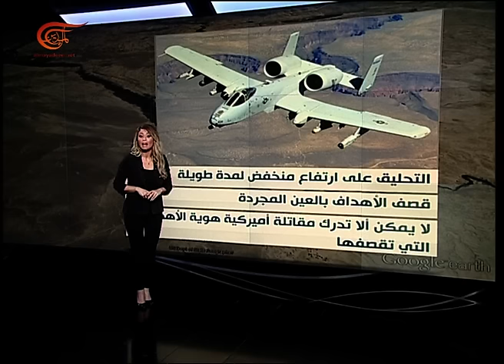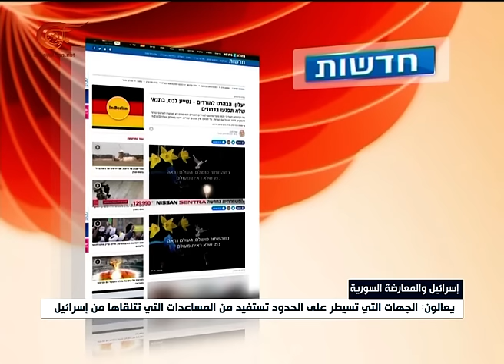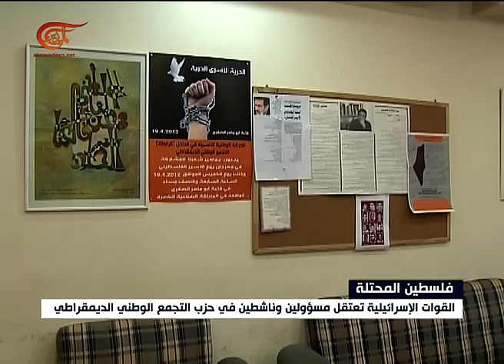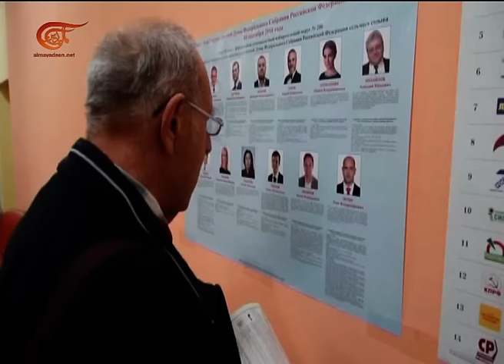نشرة الأخبار | السابعة | 2016-09-18